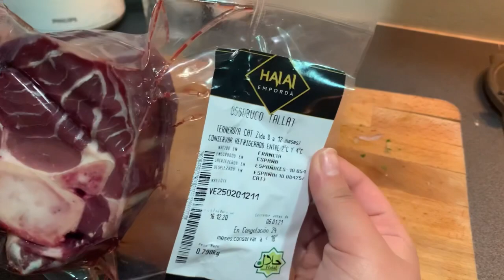Fin de año2020 🎊🎆🎈en casita+ receta de ternera con ciruelas 🍲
Feliz año a tod@s familia!🎊🎊🎊

Espero que este año tod@s podamos cumplir nuestros propósitos nuevos y los qe dejamos a medias el pasado año!

Que Alah nos bendiga con mucha salud y felicidad compartida que en ella esté la desaparición del covid19 o la cura! 🤲🏼🤲🏼🤲🏼

Gracia a todas por el empujón cito diario que hacéis en mi canal por comentarios y likes! 🥰🥰

Gracias por ser como sois siempre en Instagram! 🤗🤗

                            🎆FELIZ AÑO🎆

INSTAGRAM DE LA COLABORACIÓN DEL VÍDEO